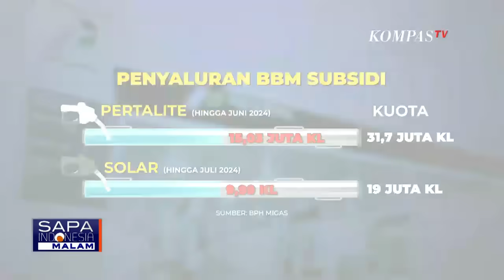BBM Subsidi Dibatasi Mulai 1 Oktober 2024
KOMPAS.TV - Rencana pembatasan BBM bersubsidi kembali mengemuka setelah dilontarkan oleh Menteri Energi dan Sumber Daya Mineral, Bahlil Lahadalia.

Bahlil menyatakan bahwa pembatasan BBM subsidi akan mulai berlaku pada 1 Oktober.

Ia menyebut kebijakan ini perlu segera dilakukan karena banyaknya ketidaktepatan sasaran.

Presiden Joko Widodo menegaskan bahwa wacana pembatasan BBM per 1 Oktober 2024 masih dalam tahap sosialisasi.

Langkah ini tengah digodok untuk menghemat anggaran negara.

Menurut Jokowi, pemerintah masih akan melihat dinamika di lapangan sebelum mengambil keputusan soal pembatasan BBM.

Baca Juga Pesan Toleransi, Pertemuan Paus Fransiskus dan Imam Besar Istiqlal di